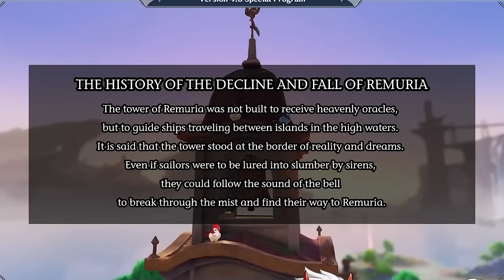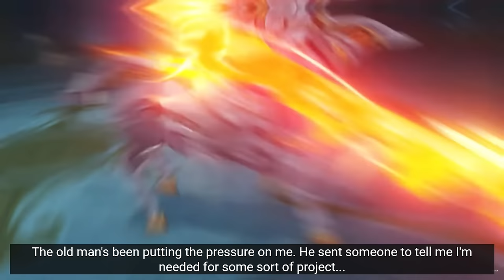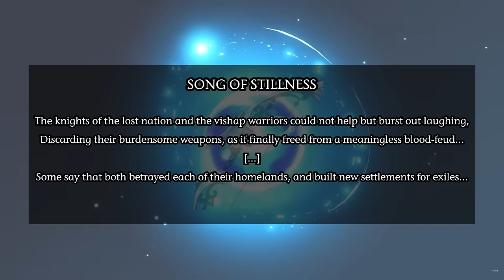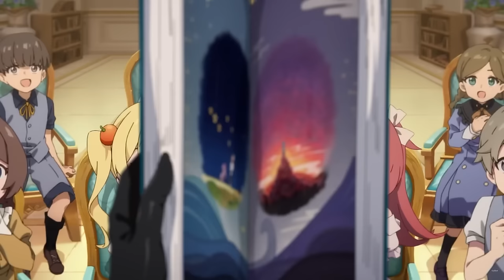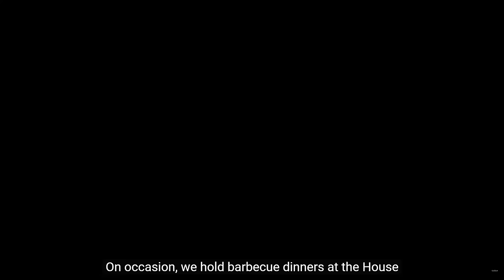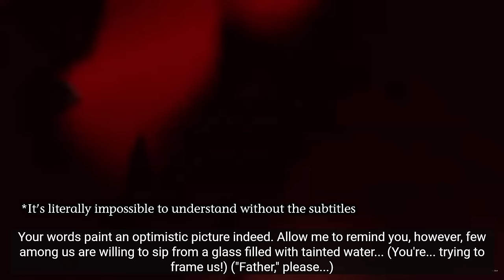Genshin Impact 4.6 Livestream Analysis: What Is Going To Happen Next?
Hello everybody!

Genshin Impact version 4.6 is finally about to be released, but what did we learn from the 4.6 Livestream and from the "The Song Burning in the Embers" animated short?
In today's video, we will try to figure out everything that is going to happen in Arlecchino's Story Quest Ignis Purgatorium, in Cyno's new Story Quest Lupus Aureus ACT II, everything about Remuria and Petrichor but also Arlecchino's backstory.

Obviously, feel free to tell me your theories and doubts in the comments. so that we can discuss them together!

0:00 - Intro and Disclaimers
0:43 – Cyno's Story Quest
5:50 - Sethos
7:26 – Petrichor and Remuria
12:55 – Scylla
16:39 - Arataki Event
17:22 – Windtrace
17:46 - Natlan Related Event
18:58 - Arlecchino Visuals
21:27 - Arlecchino Gameplay
22:36 - Arlecchino Backstory
29:58 - Arlecchino and Narzissenkreuz Ordo
33:36 - Ignis Purgatorium Quest
37:44 - Outro

MUSIC

Arlecchino Theme Music EXTENDED - Two Worlds Aflame, the Crimson Night Fades (tnbee mix)